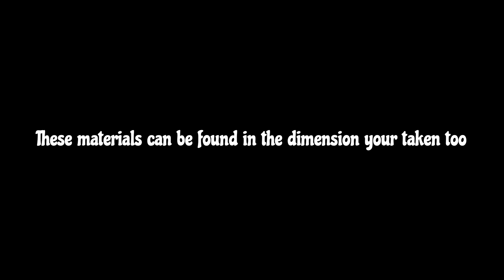Fairy's End Mod Tutorial: Survive The New World(v1.33)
This tutorial showcases the new feature in v1.33 :)